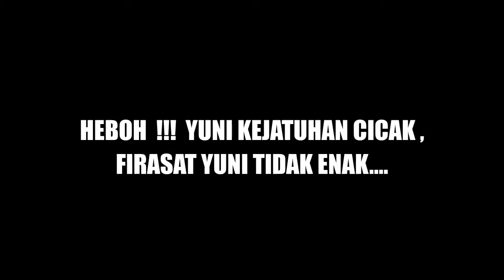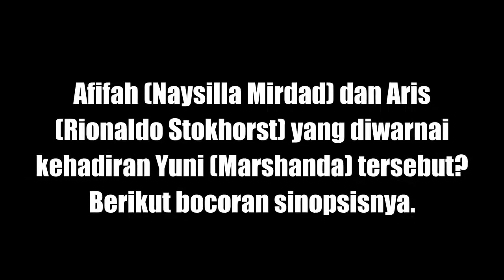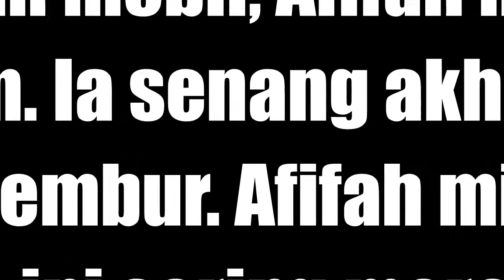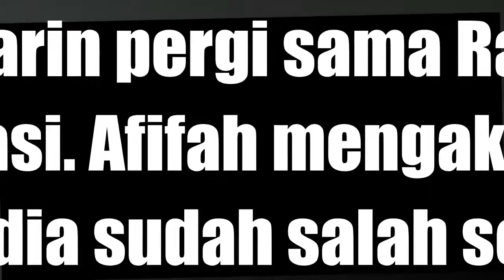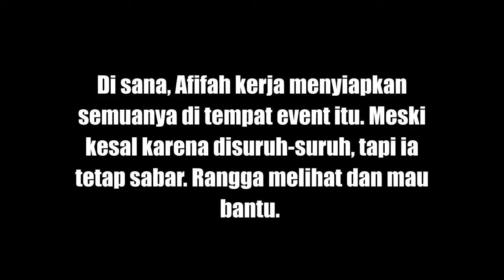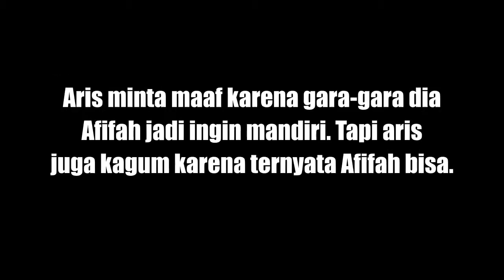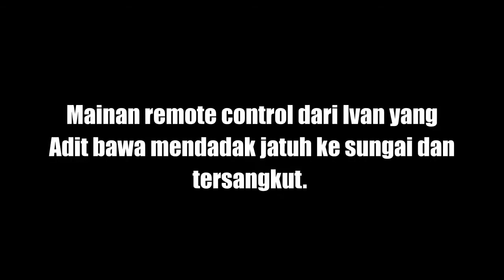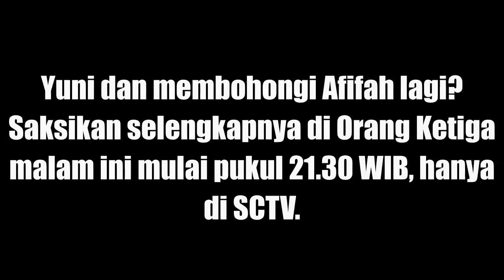YUNI K3J4TUH4N C1C4K , F1R4S4T YUNI T1D4K 3N4K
Yuni miris melihat Afifah yang tampak mesra ke Aris saat melayani makan. Yuni berusaha makan sendiri sampai tiba-tiba ia kaget karena kepalanya kejatuhan cicak. Yuni menjerit sampai piring makanannya tumpah dan pecah. Afifah dan Aris juga kaget. Afifah malah jadi cemas tahu Yuni kejatuhan cicak di kepala. Afifah bilang kalau itu pertanda sial akan kehilangan orang yang dicintai. Yuni jadi panik kepikiran Adit.